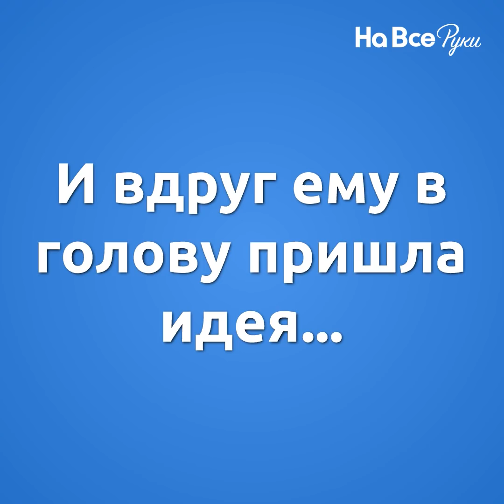Этот гений воткнул бутылку в крышу дома. Увидев результат, соседи бросились повторять.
Простой работяга из маленького бразильского городка Убераба устал от постоянных отключений света и придумал невероятный лайфхак, который изменил жизнь миллионов людей, живущих в бедных деревушках и маленьких городах по всему миру. Посмотри, этот лайфхак подойдет и тебе!